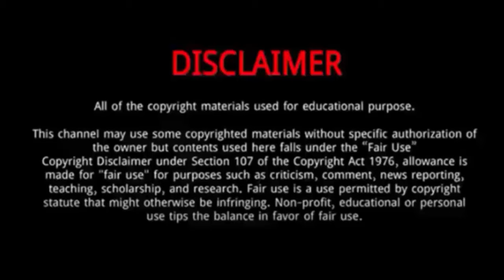Belle Mariano || 8 Facts You Might Never Know About Belle Mariano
Belle Mariano is a Filipino actress, singer, and model.
She was born on June 10, 2002 to Michael and Katrina Mariano .
She studied elementary at St. Paul College, Pasig and finished her high school at Divine Angels Montessori of Cainta, Inc.
In 2020, she was among the first batch of artists from Star Magic to be handled by ABS-CBN Film's new talent management arm, Rise Artists Studio.
In 2022, she opened the year through her successful concert Daylight: A Belle Mariano Digital Concert which was streamed via KTX.ph.

Belle Mariano
Belle Mariano